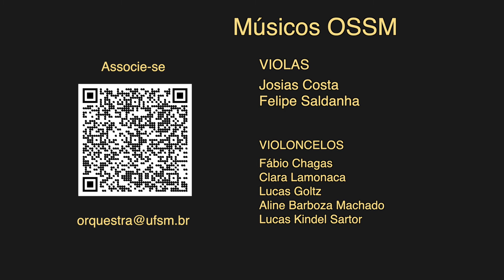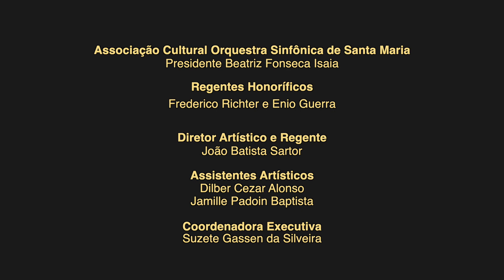Concerto para Piano Nº 8- W. A. Mozart I Orquestra Sinfônica de Santa Maria I Miguel Zanotelli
Série Solistas da UFSM
Orquestra Sinfônica de Santa Maria
Centro de Convenções da UFSM
Concerto 8, em Dó Maior, K. 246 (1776)                                                                                                                        I. Allegro aperto
II. Andante                                                                                                                                                                  III. Rondeau: Tempo di Menuetto                                                                                                                                                               Wolfgang Amadeus Mozart
Miguel Angelo Zanotelli- Piano                                                                                                                                                Maestro João Batista Sartor
Direção de vídeo e áudio: Paulo Cóser - Projesom
Gravado em agosto de 2021